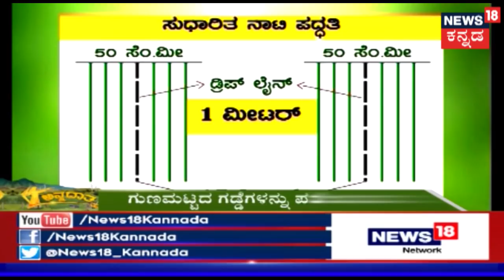ಅನ್ನದಾತ | Praveen Reddy, MTECH Student Innovation Using Sewing Machine In Floriculture